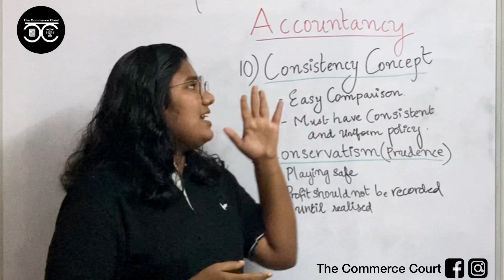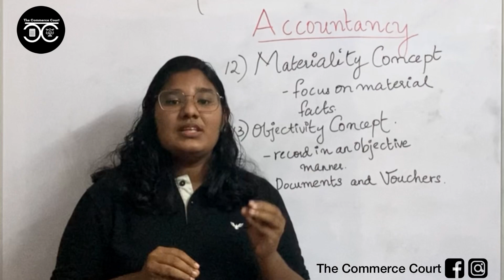Accountancy | Basic Terms lll | Malayalam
The Commerce Court is a STUDENT FOR STUDENT  venture.

 We provide,
●Classes for  Commerce Subjects
● Law entrance Coaching for all entrances.

(We've recently changed our official name from Ace
Coachings to The Commerce Court)